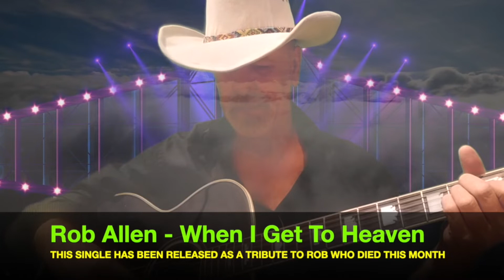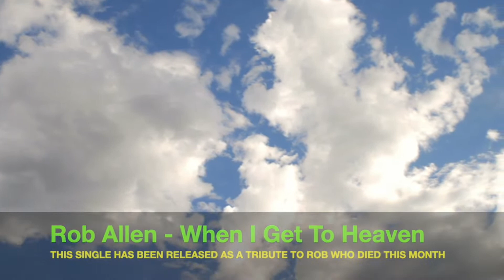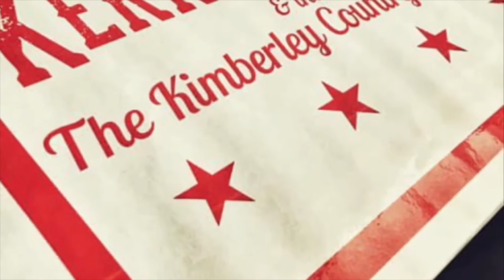HOTDISC COUNTRY TOP 20 - EDITION 243 - 26.4.20